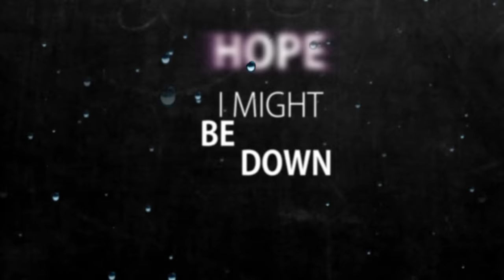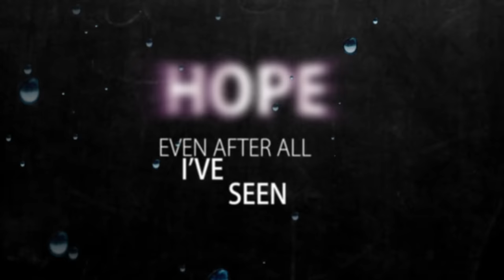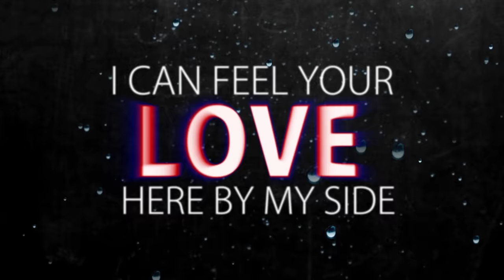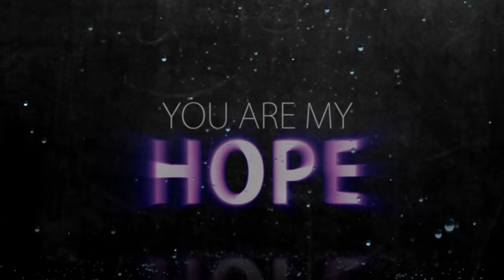Danny Gokey - Hope in Front of Me (Official Lyric Video)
Catch the message of Hope this Fall on THE HOPE ENCOUNTER tour, featuring Danny Gokey along with Tauren Wells and Riley Clemmons!
for dates & tickets ... and invite your friends!